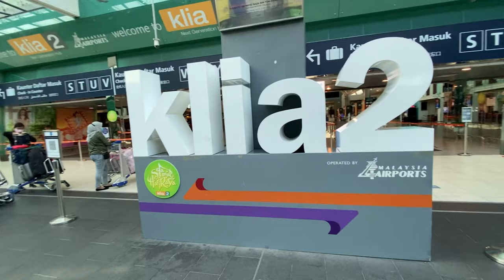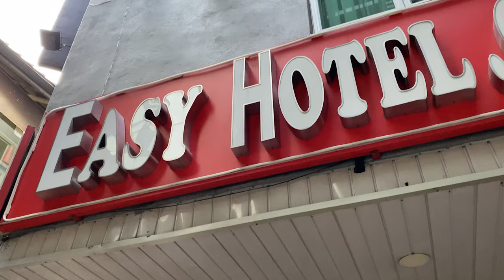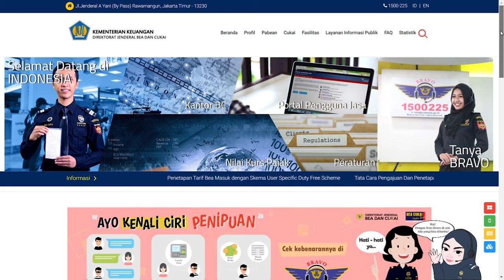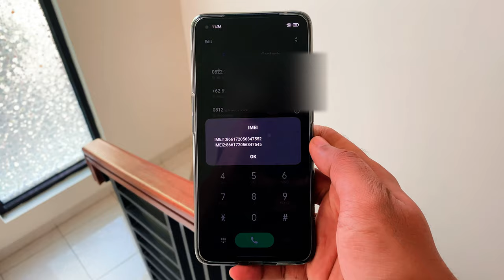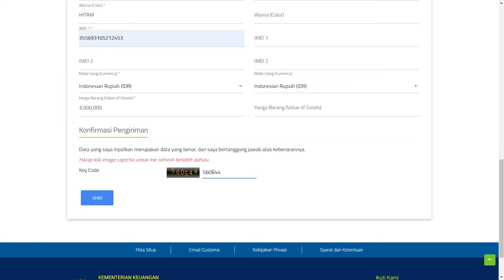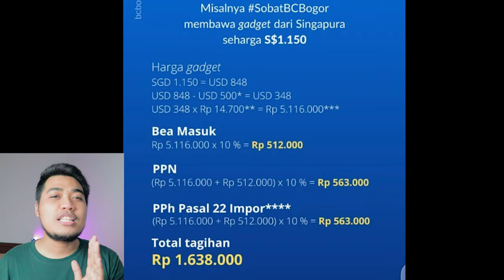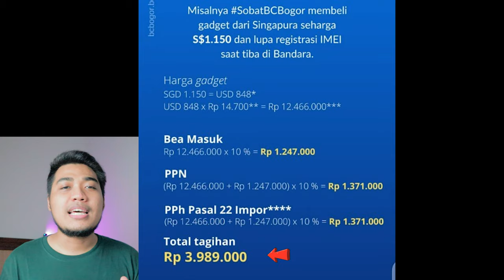GRATIS!!! Cara Daftar IMEI HP dari Luar Negeri | Jangan sampai salah pilih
Proses pendaftaran IMEI dan simulasi perhitungan pajak

0:00 intro
1:05 dokumen yang perlu dipersiapkan
2:54 Cara daftar IMEI
7:19 Contoh Perhitungan Pajak